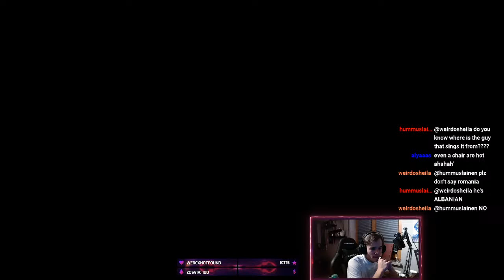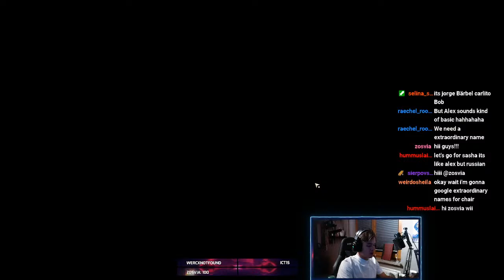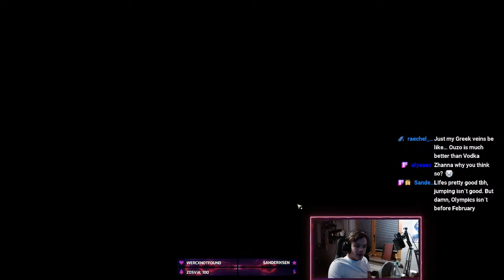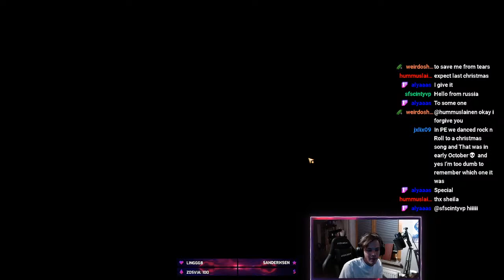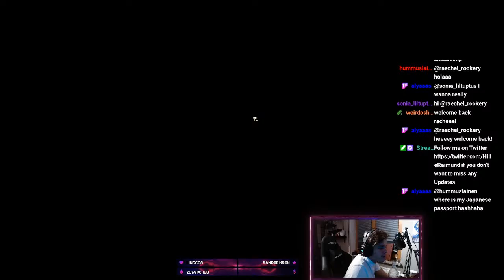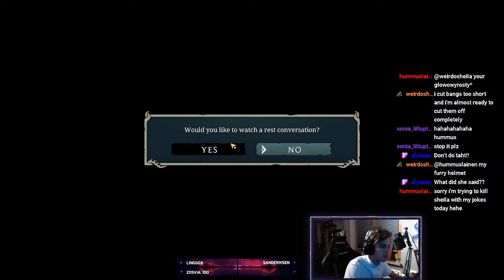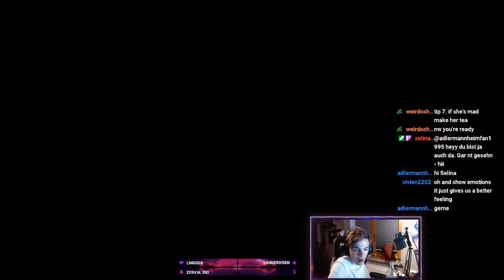I'm so hyped ! Whats your opinion ? SJ and Gaming (Eng/Ger)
Playing the Campain in Normal Difficulty. Let's try to fnish this today !